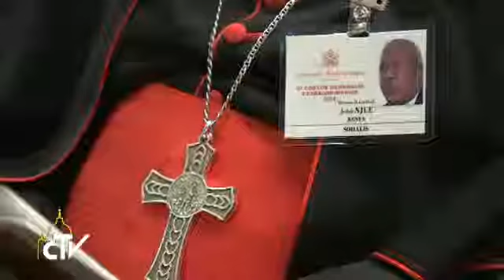Vyskupų sinodas apie šeimas Afrikoje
Poligamija, karas, sektos, emigracijos drama, tarptautinis spaudimas dėl gimimų kontrolės  - daug iššūkių, kurie turi poveikį šeimų stabilumui, su kuriais susiduria šeimos Afrikoje. Apie tai Sinodo tėvai kalbėjo antradienio ir trečiadienio pasisakymuose. Kaip reaguoti ir atsakyti į šiuos iššūkius? Ganytojai kalbėjo apie gilesnį evangelizavimą, kuris apima ir taikos, teisingumo bei meilės vertybes, apie moters vaidmenį visuomenėje, apie vaikų ugdymą ir prievartos aukų teisių apsaugą. Pridurta, kad Afrikoje ir Artimuosiuose Rytuose auga tarpreliginių santuokų skaičius. Ten, kur išplitęs religinis fundamentalizmas tokiose santuokose esantiems katalikams yra sunku praktikuoti savo tikėjimą ir perduoti jį  ...